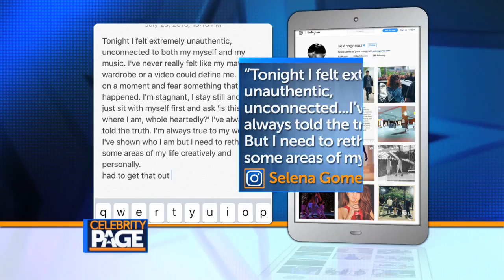Celeb Dish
Selena's rough time, Kanye West's new campaign and Kendall Jenner is showing some serious skin... Celebrity Page is tracking down the hottest stories and breaking them down for you in The Dish.